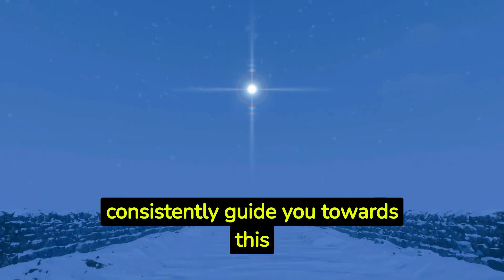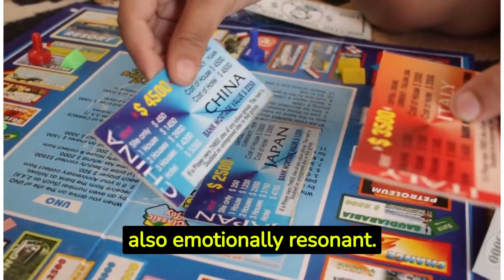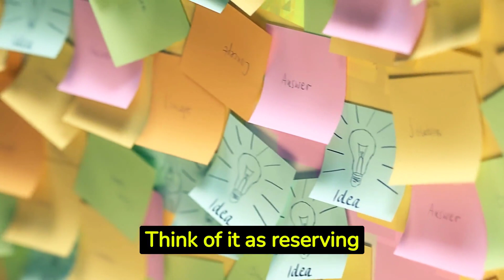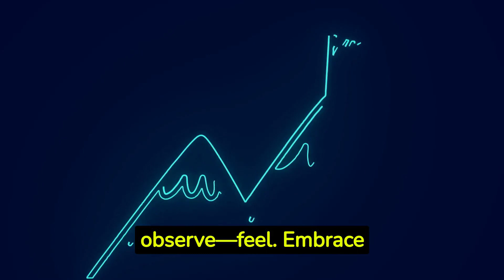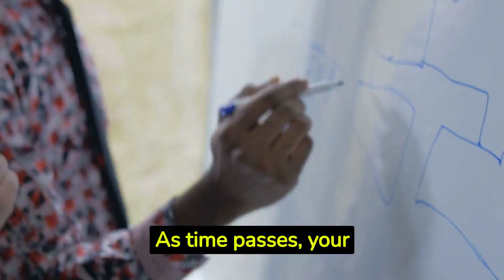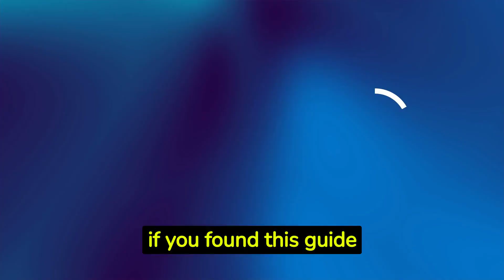🌟Crafting Your Vision: A Step-by-Step Guide to Vision Boards for Manifestation🌟 Cyclonic Motivation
🌟Crafting Your Vision: A Step-by-Step Guide to Vision Boards for Manifestation🌟

🌪️ Welcome to Cyclonic Motivation 🌪️

In today's transformative video, dive deep into the art and science of creating a powerful vision board that truly resonates with your life's aspirations. Follow our 15 meticulously crafted steps to design a board that acts as your compass in manifesting your biggest dreams and desires.

🔍 What you'll discover:

The importance of having a central theme.
The art of visualization and its role in manifestation.
How personal touches can supercharge your board's potency.
The power of patience and trust in the manifestation journey.
💡 Helen Keller once said, "The only thing worse than being blind is having sight but no vision." Take this journey with us and ensure that your sight aligns with a clear, vibrant vision for the future!

💪 Support Cyclonic Motivation: 💪
Your support helps us create more content for you.🙏❤️

Remember: Every storm can be navigated, and every cyclone can be mastered. We're here to help you on your journey. 🌟